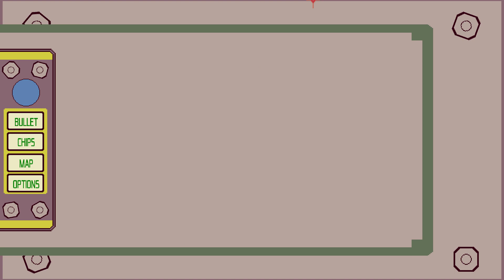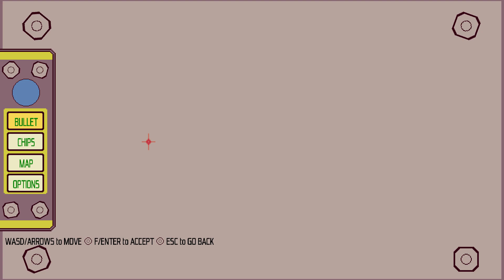Atomic Wilds: Dungeon 2 test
Full playthrough of the second dungeon of Atomic Wilds. It will be added to the existing demo for SteamNext Fest in October. Any saved progress in the existing demo will carry over to the expanded demo, and any progress in either demo will carry over to the finished game.